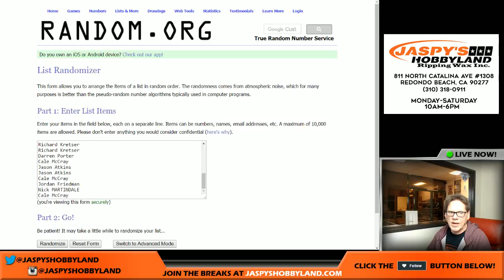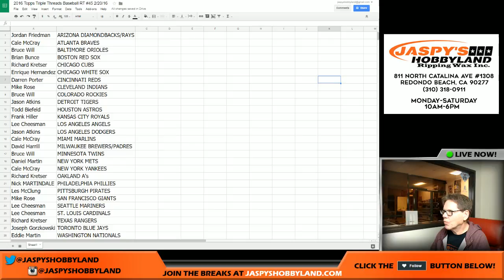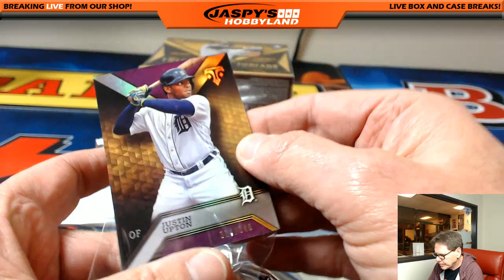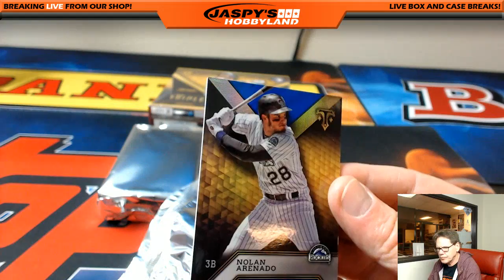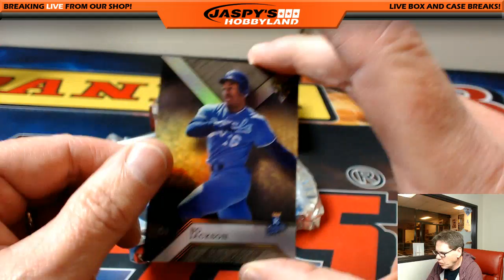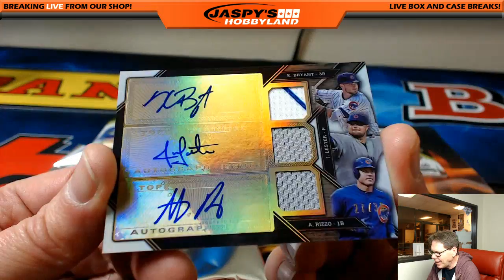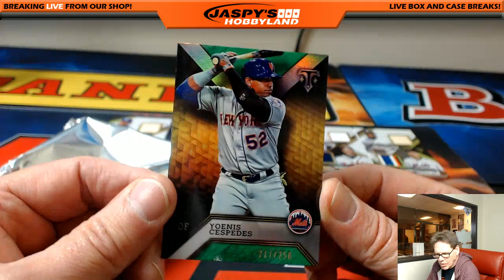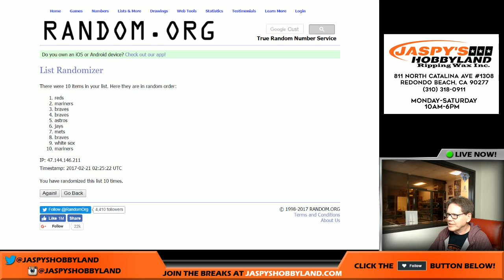2/20/17 2016 Topps Triple Threads Baseball 3-Box RANDOM TEAMS #45